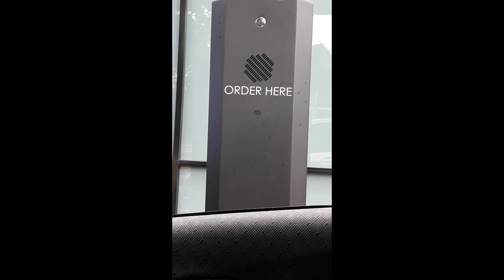Tradesmen | Painting Job Australia | 30 AUD - 40 AUD